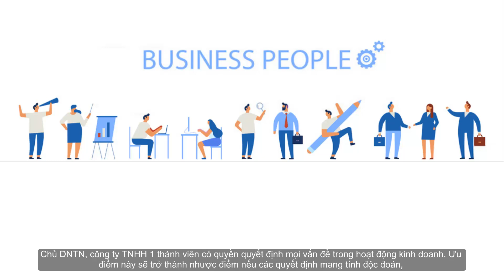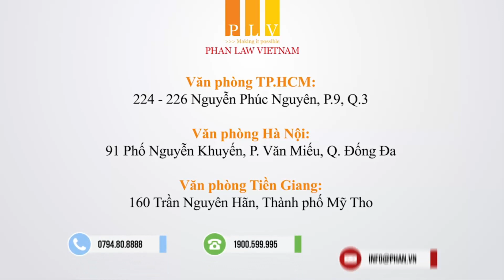CÁC LOẠI HÌNH DOANH NGHIỆP THEO LUẬT DOANH NGHIỆP HIỆN HÀNH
Theo pháp luật doanh nghiệp hiện hành thì Việt Nam có những loại hình doanh nghiệp sau:
Thứ nhất, công ty trách nhiệm hữu hạn
Gồm công ty trách nhiệm hữu hạn một thành viên và công ty trách nhiệm hữu hạn hai thành viên trở lên.
Công ty trách nhiệm hữu hạn là doanh nghiệp mà các thành viên trong công ty chịu trách nhiệm về các khoản nợ và nghĩa vụ tài sản khác của công ty trong phạm vi số vốn điều lệ.
Thứ hai, công ty cổ phần
Đây là doanh nghiệp mà vốn điều lệ của công ty được chia thành nhiều phần bằng nhau gọi là cổ phần. Cá nhân hay tổ chức sở hữu cổ phần của doanh nghiệp được gọi là cổ đông sẽ chịu trách nhiệm về các khoản nợ và các nghĩa vụ tài sản khác trong phạm vi số vốn đã góp.
Thứ ba, công ty hợp danh
Là doanh nghiệp trong đó có hai thành viên trở lên là chủ sở hữu của công ty, cùng kinh doanh dưới một cái tên chung (gọi là thành viên hợp danh). Ngoài các thành viên hợp danh, công ty có thể có thêm thành viên góp vốn. Thành viên hợp danh phải là cá nhân và chịu trách nhiệm bằng toàn bộ tài sản của mình về các nghĩa vụ của công ty. Thành viên góp vốn có thể là tổ chức hoặc cá nhân, chỉ chịu trách nhiệm về các khoản nợ của công ty trong phạm vi số vốn đã góp vào công ty.
Thứ tư, doanh nghiệp tư nhân
Là doanh nghiệp do một cá nhân làm chủ và tự chịu trách nhiệm bằng toàn bộ tài sản của mình về mọi hoạt động của doanh nghiệp.
Nên lựa chọn mở công ty như thế nào?
Các bạn có thể tham khảo những tiêu chí sau đây để lựa chọn mô hình công ty phù hợp với yêu cầu của bạn:
Thứ nhất, mức độ rủi ro
Do chế độ trách nhiệm vô hạn của thành viên hợp danh và chủ DNTN nên khi có các khoản nợ đến hạn, khoản phạt vượt quá vốn điều lệ, những loại hình doanh nghiệp này vẫn phải bỏ tiền túi cá nhân ra trả nợ và nộp phạt.
Công ty TNHH, CTCP chỉ phải chỉ trách nhiệm trong phạm vi vốn điều lệ do chế độ trách nhiệm hữu hạn
Tiêu chí để lựa chọn mở công ty
Thứ hai, quyền quản lý
Chủ DNTN, công ty TNHH 1 thành viên có quyền quyết định mọi vấn đề trong hoạt động kinh doanh. Ưu điểm này sẽ trở thành nhược điểm nếu các quyết định mang tính độc đoán, không có cơ chế kiểm tra, theo dõi và giám sát.
Công ty TNHH 2 thành viên trở lên, CTCP và CTHD có cấu trúc phức tạp hơn nhưng chúng lại sở hữu mô hình phân cấp rõ ràng. Các hoạt động của doanh nghiệp phải được thông qua bởi Hội đồng thành viên/Hội đồng Quản trị/Hội đồng cổ đông. Do đó, quyết định có thể mang tính khách quan hơn.
Quyền tự do kinh doanh của doanh nghiệp được quy định ra sao?
Luật doanh nghiệp có các quy định mang tính thống nhất chung, phù hợp và xuyên suốt đảm bảo cho quyền tự do kinh doanh của các doanh nghiệp thuộc mọi thành phần kinh tế trên thị trường trong khuôn khổ một môi trường cạnh tranh lành mạnh và bình đẳng, không có sự phân biệt hình về hình thức sở hữu hay các điều kiện doanh nghiệp.
Quyền tự do kinh doanh được thể hiện tại Điều 5, 7 Luật doanh nghiệp 2014. Cụ thể tại Điều 7 Luật doanh nghiệp 2014 có quy định:
Doanh nghiệp có quyền tự do kinh doanh trong những ngành, nghề mà luật không cấm.
Có quyền tự chủ kinh doanh và lựa chọn hình thức tổ chức kinh doanh; chủ động lựa chọn ngành, nghề, địa bàn, hình thức kinh doanh; chủ động điều chỉnh quy mô và ngành, nghề kinh doanh.
Có quyền lựa chọn hình thức, phương thức huy động, phân bổ và sử dụng vốn.
Có quyền chủ động tìm kiếm thị trường, khách hàng và ký kết hợp đồng.
Có quyền kinh doanh xuất khẩu, nhập khẩu. Có quyền tuyển dụng, thuê và sử dụng lao động theo yêu cầu kinh doanh.
Có quyền chủ động ứng dụng khoa học và công nghệ để nâng cao hiệu quả kinh doanh và khả năng cạnh tranh.
Có quyền chiếm hữu, sử dụng, định đoạt tài sản của doanh nghiệp.
Có quyền từ chối yêu cầu cung cấp nguồn lực không theo quy định của pháp luật.
Bên cạnh đó, Điều 5 Luật doanh nghiệp 2014 có quy định Nhà nước công nhận sự tồn tại lâu dài và phát triển của các loại hình doanh nghiệp; bảo đảm bình đẳng trước pháp luật của các doanh nghiệp không phân biệt hình thức sở hữu và thành phần kinh tế; thừa nhận tính sinh lợi hợp pháp của hoạt động kinh doanh.
Trên đây là các nội dung tư vấn về các loại hình doanh nghiệp theo luật doanh nghiệp.